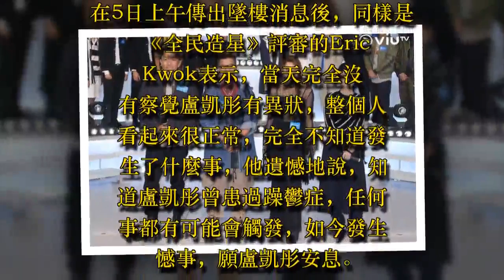盧凱彤「最後公開亮相」畫面曝光！ 整個人爆瘦話少藏心事